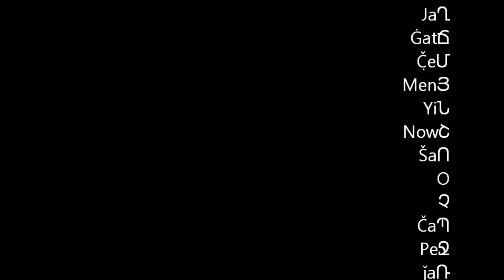01 Profiles Boss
The more I read, the more I surf the web, I am finding an increasing amount of treasure in the words of many magnificent teachers and teachings about silence. I am resonating with these gifts no matter what tradition they come from. There is a commonality of experience and declaration. It is the genuine heart of Spirit speaking here through the ages. The voices differ, the textures differ, and yet the experiential fact is exactly the same.